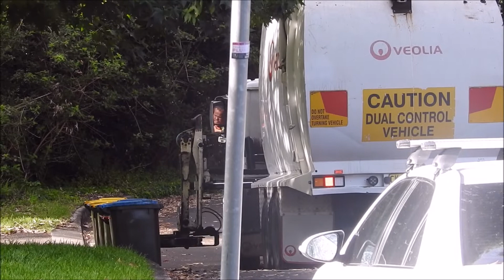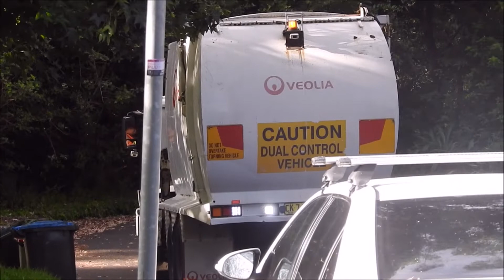Ku-ring-gai Recycling | 24152 (ex Geraldton, WA) in St Ives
Thank you for tuning into this edition of JTG.

JT Garbo likes communicating with viewers, so do please to leave a comment and I will respond to you, you also are allowed to leave a comment, note or message on the listed Social Media accounts below.

I would like to thank you, the viewer, for watching this installment of JT Garbo. It definitely makes a positive difference to me and the channel. :)